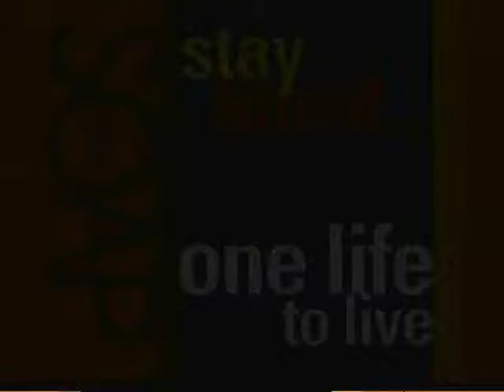Kamar de los Reyes Soapnet Promo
Kamar's new Soapnet promo